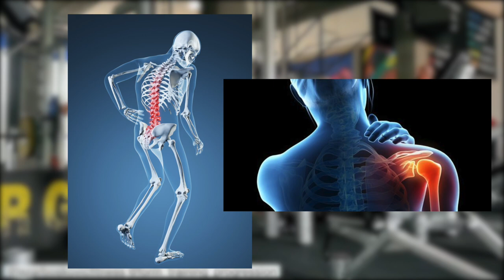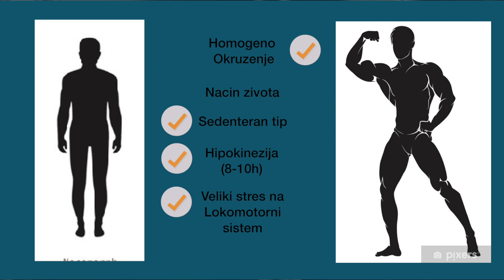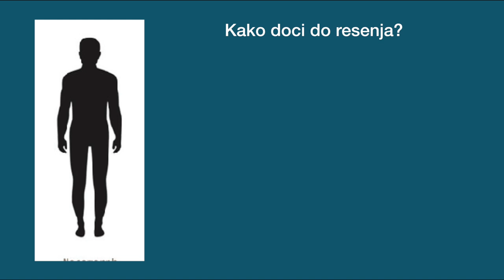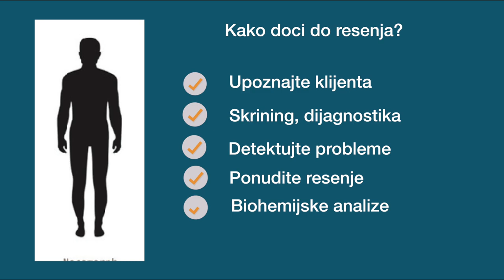Bodybuilding za rekreativce da ili ne?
Video koji ce vam informacijama razresiti nedoumice da li rekreativni klijenti sa svojim lifestyle-om i svim potrebama trebaju da se izlazu riziku i cilju treninga koji sa sobom nosi bodybuilding. Takodje uporedjujemo sve elemente coveka kroz njegovu osnovnu sposobnost - kretanju i kroz kakve treninge bi trebao da unapredi svoj funkcionalni i zdravstveni status.